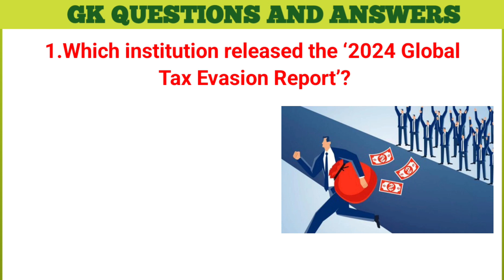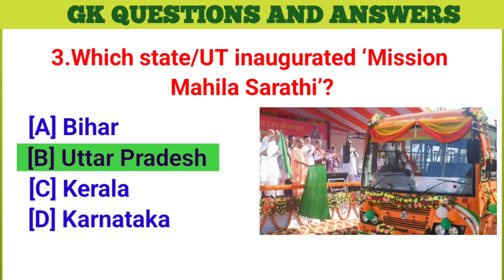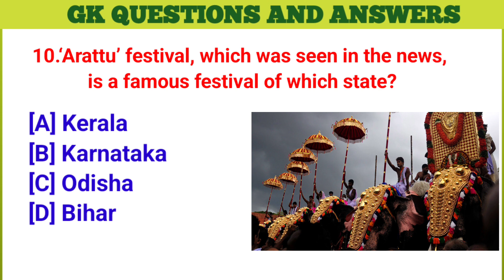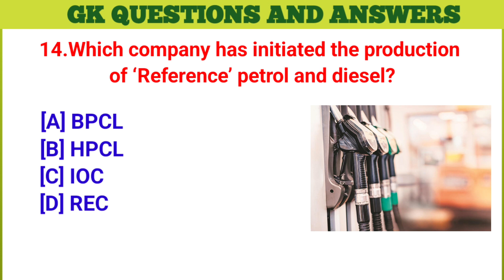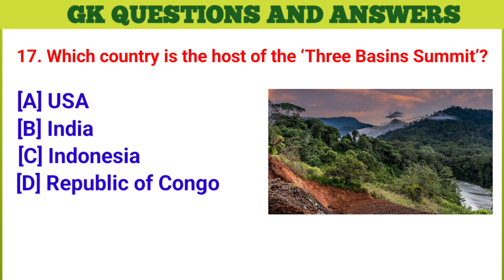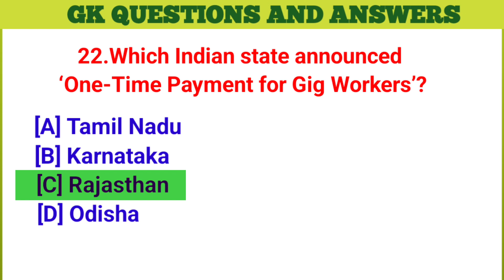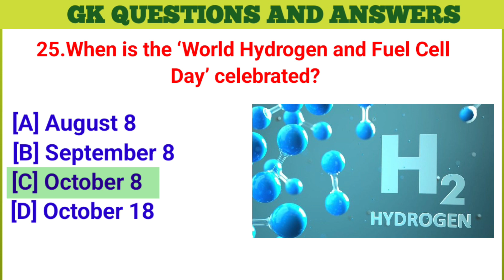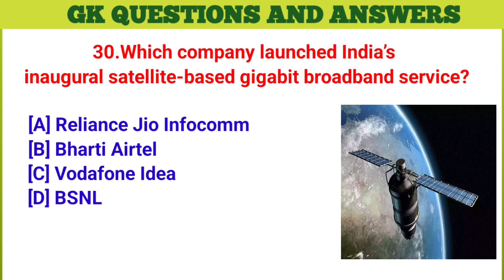Monthly Current Affairs||October 2023 Monthly Current Affairs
Hello everyone,
Today, we're going to talk about top 30 Monthly current affairs  questions and answers.

Gk
Gk questions
gk quiz
general knowledge
general knowledge questions and answers
full Gk in english
gk top 20 questions
knowledge
gk tricks
gk video
general knowledge video in english
general knowledge Gk
gk BR
questions and answers
quiz test
जीके
gk gs
gk live
Gk 2023
gk gyan
gk facts
Basic gk questions facts
important gk quiz test
educational video in English
goverment exam gk questions
gyan gk
lucent gk
Gk,gk
Gk IAS
Gk IPS
lucent gk important questions
lucent MCQ
gk afroz
gk by Khan sir
general class
question
question answer
quiz
BR
GK number 1
answer
new gk questions
english questions
gk gk gk
good sawal
samanya gyan
gk dijiye
G_K
gk
g.k
general knowledge questions
tense
gK questions
G_k questions and answers
India gk
objective gk
best gk
india gk
GK Adda
gk for ssc
railway gk
current affairs
2022 current affairs
2023 current affairs
one liners ssc gk
interview questions
general knowledge k sawal
gk in English for cbsc
mind wala gk facts
most brilliant gk questions
gk sawal video gk gk gk
top general knowledge questions and answers
sarkari naukari general knowledge
general knowledge for kids
जीके जीके
जेनरल नॉलेज
GK today
most important current affairs in English
Sscmts current affairs